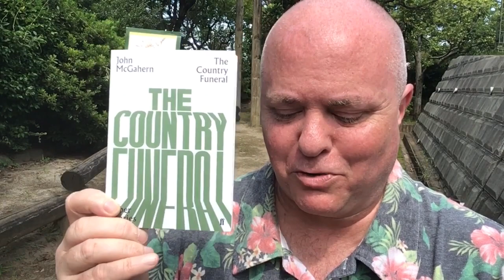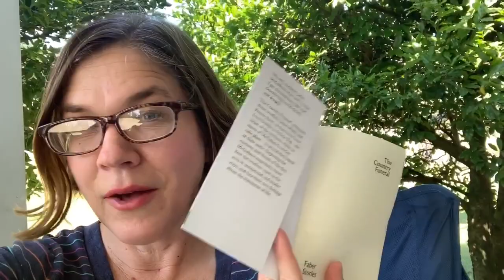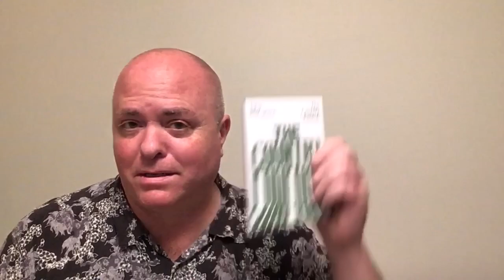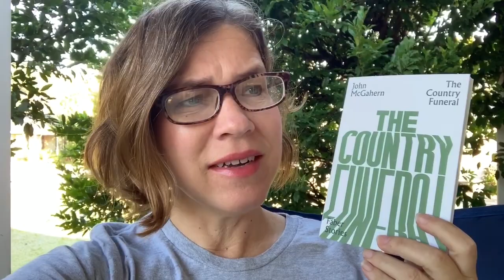Doris and Shawn’s SPOILER-FREE Chat About John McGahern’s “The Country Funeral”